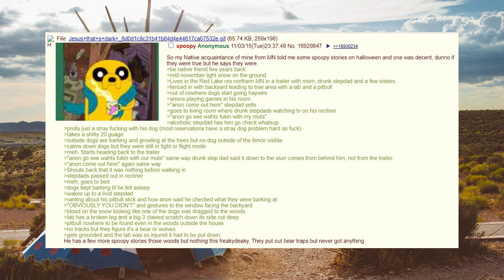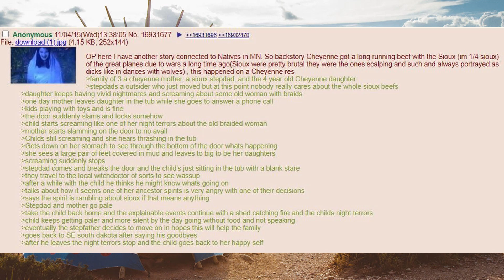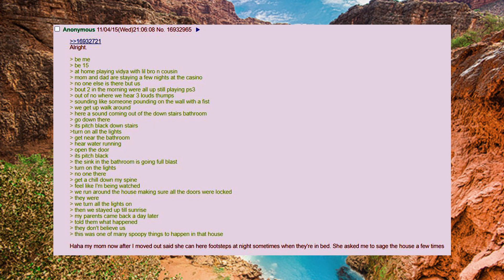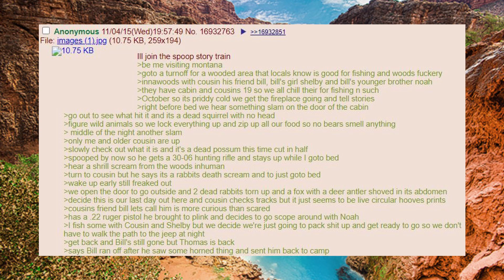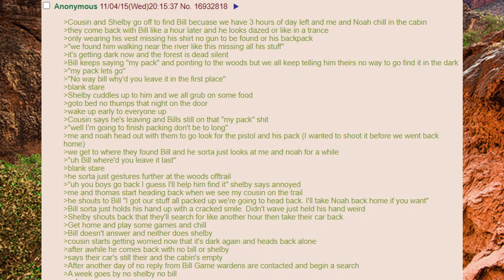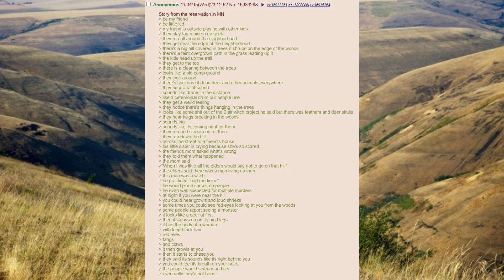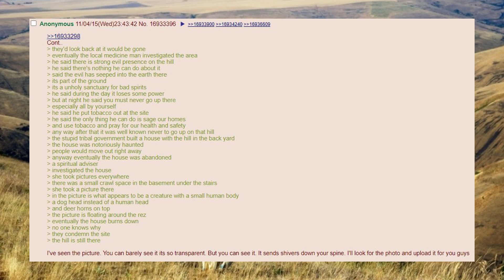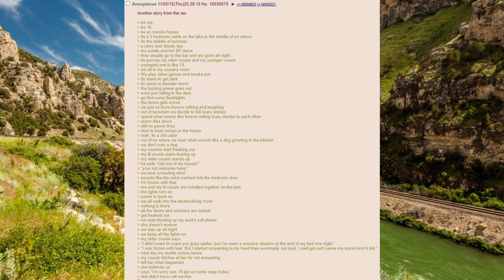4chan thread - /x/ - Stories from the Rez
Video originally uploaded to bitchute

BTC : 1KYevRsomjVpiP6pQ5s5X7UsvhuneHkQsF
XMR : 848iTcZeADvUYShqRUUT5HiuqeWCiF8SSLft4KzrdHVVM1QXpgLzFdkFRgdRxrzEQ7ag4WgiJirL17H4kYFKxz6Y1aBBmKH